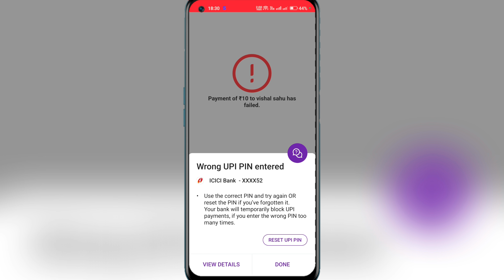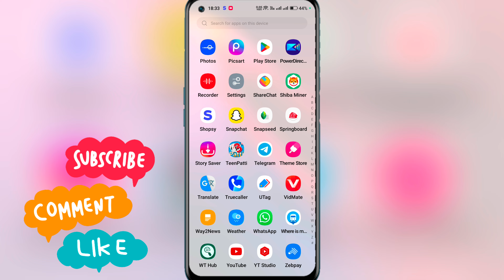wrong upi pin entered for jio payments bank account || payment failed entered wrong upi pin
:- Your Quaires

jio payment bank entered wrong upi pin

wrong upi pin jio payment bank

jio payment bank account temporarily block

jio payment bank send money problem

jio payment bank something went wrong